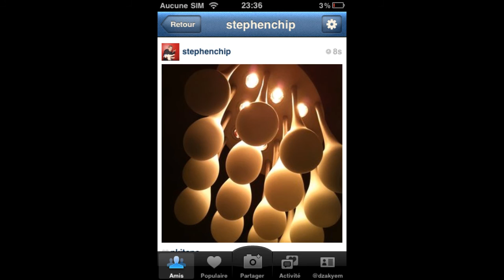Late Instagram beautiful pics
Collected beautiful photos and my whistling away!...